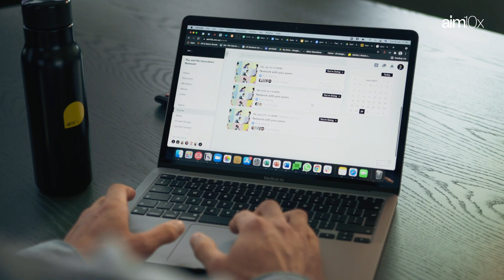The aim10x Innovators Network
Explore content on supply chain optimization, demand forecasting, inventory management, and strategic planning.
Join us as we revolutionize your supply chain operations and drive business success with cutting-edge solutions and strategies.